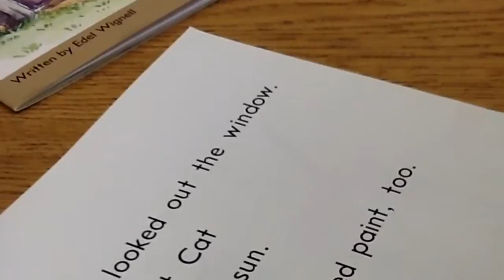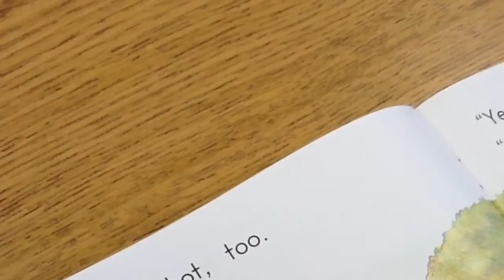reading strategy-lips the fish